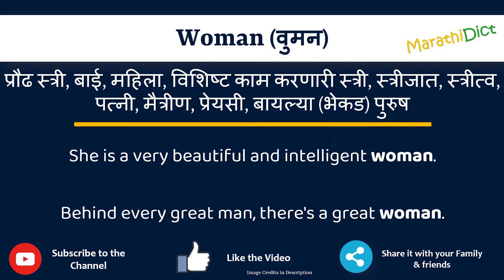Woman Meaning in Marathi | Woman म्हणजे काय | Woman in Marathi Dictionary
या व्हिडिओमध्ये तुम्हाला मराठीत Woman चा अर्थ समजेल आणि Woman चा उच्चारही शिकाल. याचा अर्थ तुम्ही Woman चा अर्थ जाणून घ्याल तसेच Woman कसे उच्चारता येईल, Woman म्हणण्याचा योग्य मार्ग कोणता आहे.

तर Woman शब्द फक्त एका मिनिटात शिका.

उदाहरणांसह Woman समजून घेऊ.